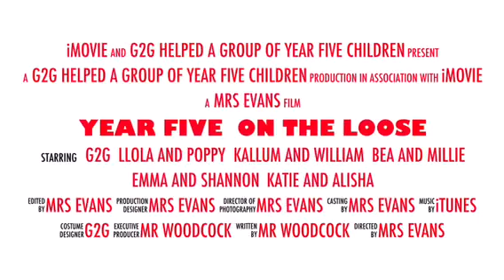Christchurch CP School Coding